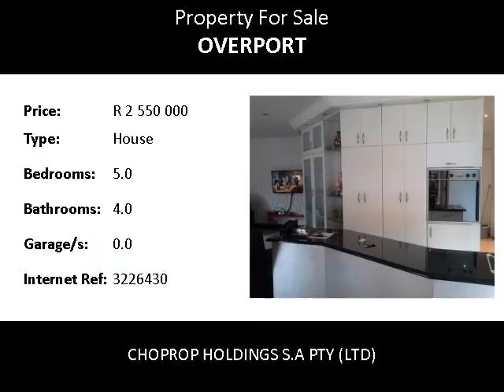5.0 Bedroom House For Sale in Overport, Durban, South Africa for ZAR R 2 550 000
Bedrooms: 5.0
Bathrooms: 4.0
Garages: 0.0
Price: R 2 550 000

Property Description:

SUITABLE FOR 2 FAMILIES IN OVERPORT, DURBAN, KWA-ZULU NATAL!!

This immaculate property 2 minutes walking distance from the mosque can be divided into 2 homes.

Entering into the spacious 2 bedroom home you will experience ultra modern finishes.

Spacious air conditioned open plan lounge / dining area with a build in Tv cabinet with down lights and blinds open plan to the kitchen offering a gas hob, extractor fan, granite tops, electricity hob, eye level oven and a separate scullery with a double basin, blinds, water point and space for a double door fridge.

-  Main bedroom (air conditioner, build in cupboards, porcelain tiles, headboard and blinds) with an en-suite bathroom (Corner
   Jet bath, shower, toilet, basin and build in cupboard);
-  2 nd Bathroom offers a shower, toilet, basin nestled in a build in cupboard, build in cupboard, extractor fan;
-  2 nd Bedroom has a air conditioner, porcelain tiles, build in cupboards and space for your tv;
-  Hallway cupboard

Entering into the 2nd fully air conditioned home you will find:

-  A porcelain tiled living area with a sliding door into a court yard;
-  Store room
-  Tiled Dining room with a sliding door leading outside into the court yard;
-  Kitchen with double basin, stove and build in cupboards;
-  1st bedroom (porcelain tiles)
-  2 nd bedroom ( build in cupboards, porcelain tiles) en suite (shower, toilet and basin);
-  Main bedroom (air conditioner, porcelain tiles, walk in closet) en suite (shower, toilet, basin);

This property has a alarm system, automated entrance gate, upmarket finishes and is close to all amenities.